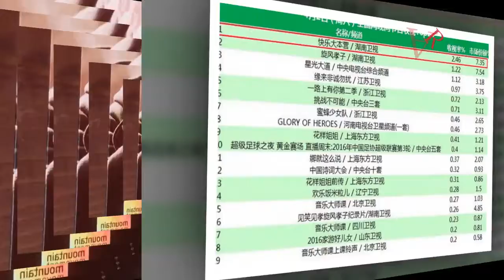[180101] Kim So Hyu Radio Romance Instagram update